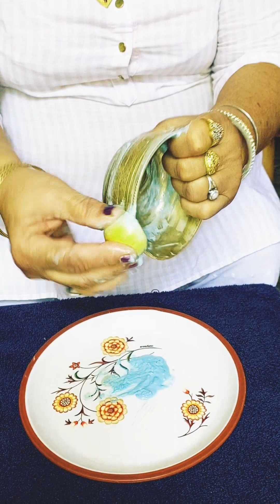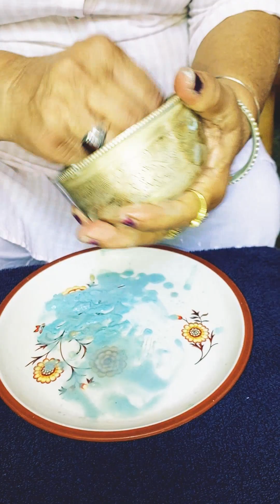29 May 2023